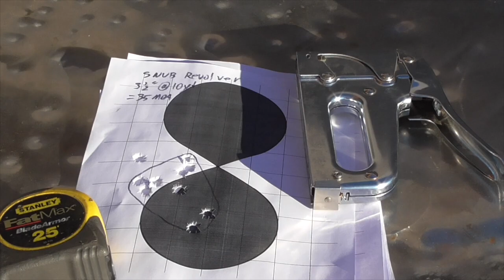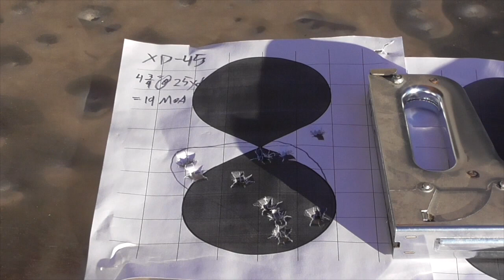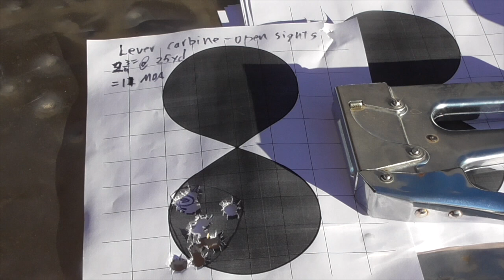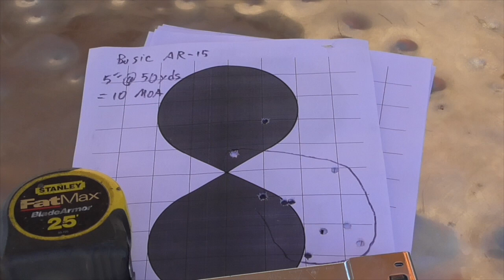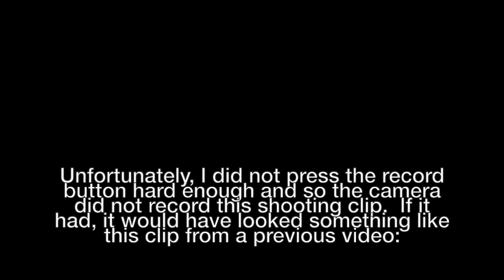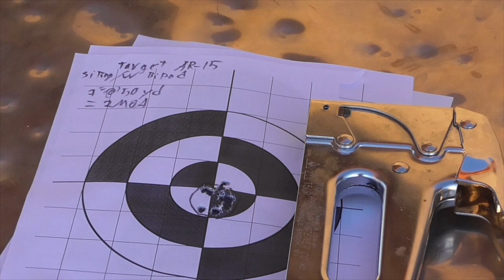Measuring Practical Accuracy (TIS305)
The Idahoan conducts a series of tests to assess the practical accuracy of various firearms.